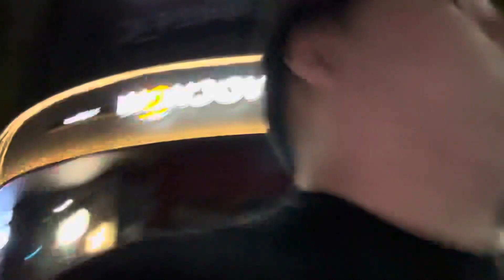Z컵 새벽 야노